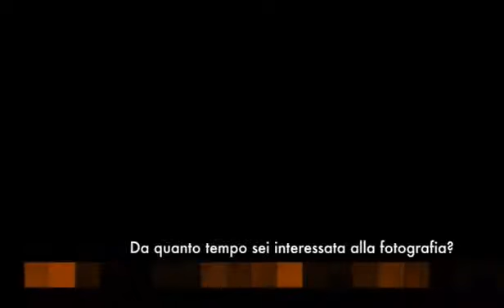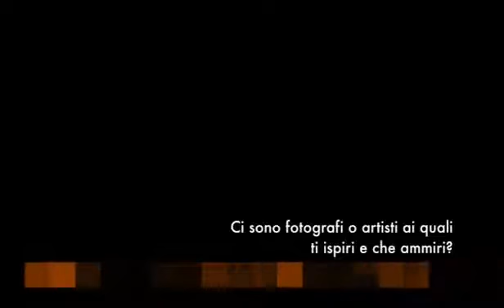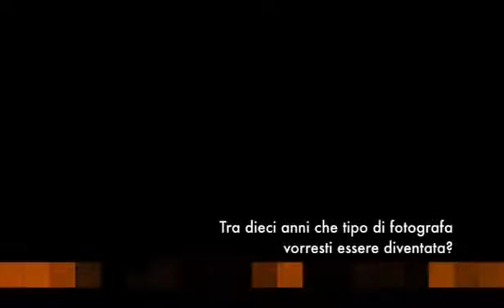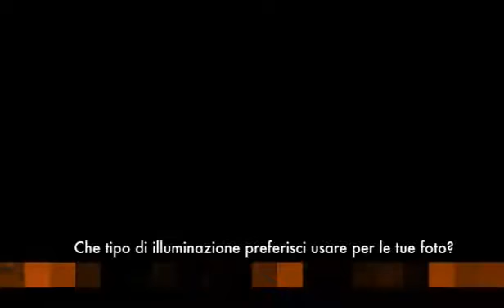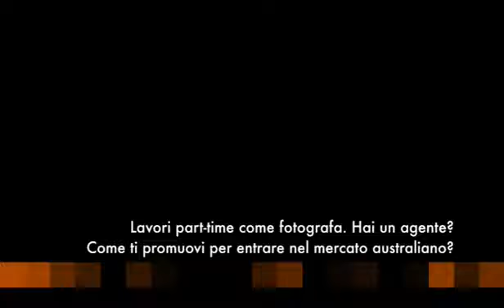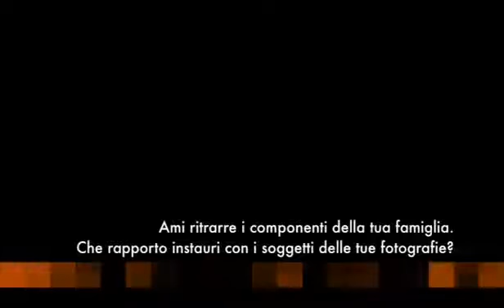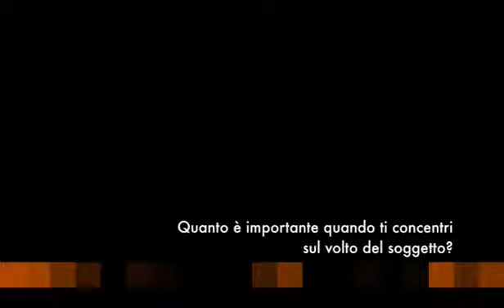#08 FOTORITOCCO II INCONTRI Caitlin Worthington